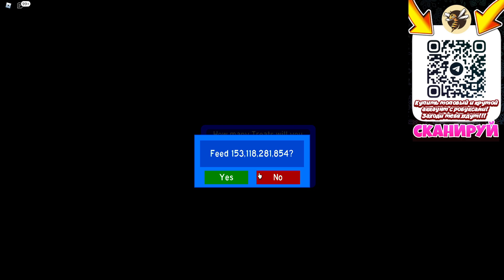⬆️НОВЫЙ УРОВЕНЬ ПЧЁЛ В СИМУЛЯТОРЕ ПЧЕЛОВОДА! ПРОКАЧАЛ УЛИЙ ДО 25 ЛВЛ ПЧЁЛ?! BEE SWARM SIMULATOR LVL!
Снимаю только роблокс (roblox), любые режимы по вашим интересам, ценю вашу поддержку)
• Основная информация:
• Мои соц. сети:
• В чём делаю превью/монтаж/обработку/съемку:
🎞️ Превью: Adobe Photoshop CS6
📽️ Монтаж: Wondershare Filmora
 🗣 Обработка голоса: Adobe Audition
🔘 Съемку (записываю видео): Geforce Experience
🔘 Съемку 2 (записываю стримы/видео): OBS
• Мой телефон:
📱 Телефон: iPhone 11 Pro
• Мои девайсы:
🔌 Микрофон: Dexp U500
🔌 Клавиатура: Blazing Pro (механика)
🔌 Мышка: Razer DeathAdder V2
• Мой ПК:
💨 Видеокарта: GTX 750
💨 Процессор: i3-4150
💨 Оперативная память: 8 гб
💨 Жёсткий диск: 1 тб